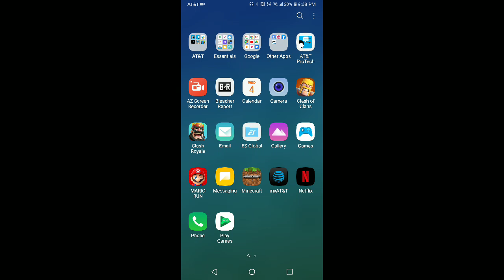Terraria part 4 new stuff new version